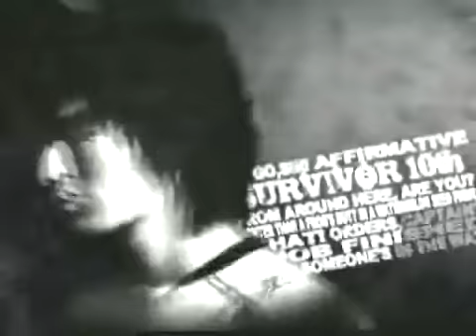MBC Movies 서바이버 시즌10 20070115 9r 1b 강구열VS구성훈 1경기